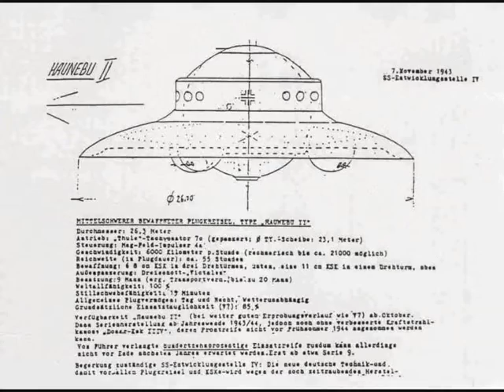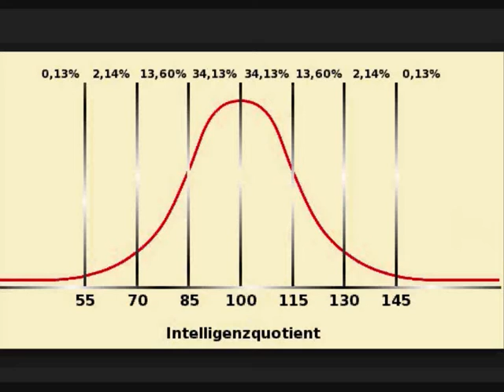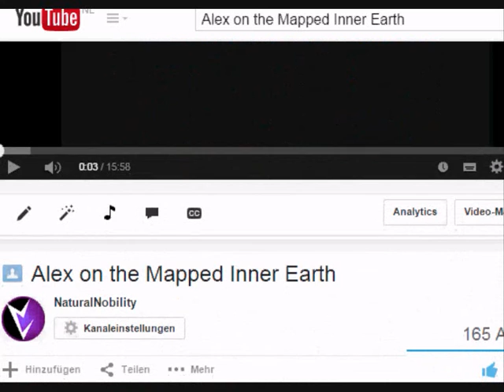Alex on Iron Sky 2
The Movie Iron Sky and Iron Sky 2 bases itself on the myth or truth that the Earth is Hollow and that there is a Imperial German Colony there by the name of New Swabia and with its capital city New Berlin. These are the Haunebus, Vrils and Andromeda Spacecraft that are seen all around the world (UFO phenomenon). Watch my "The Imperial German Survival Myth" for more on this subject.